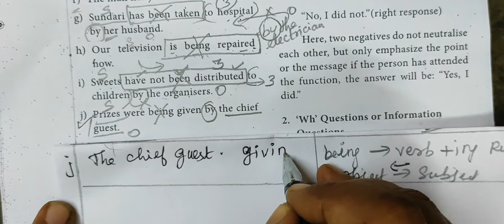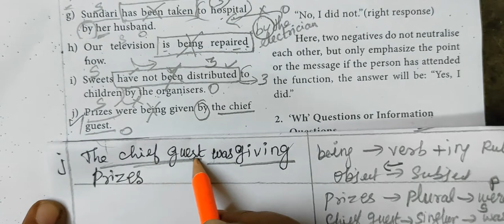12-Eng [ Active voice-Task-2 (j) and (k)) Page 78 ] 3.The Celebration of Being Alive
12-Eng [ Active voice-Task-2 (j)  and (k)) Page 78 ] 3.The Celebration of Being Alive @Gomathi maths and english